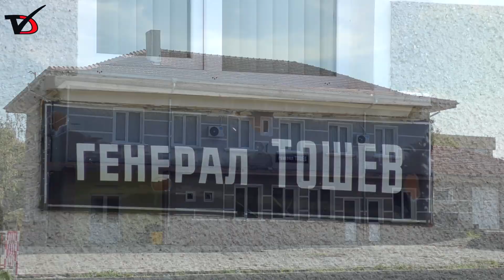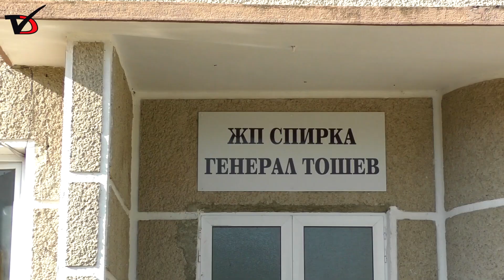Кметът на Генерал Тошево: Влакът има историческа, сантиментална и социална стойност